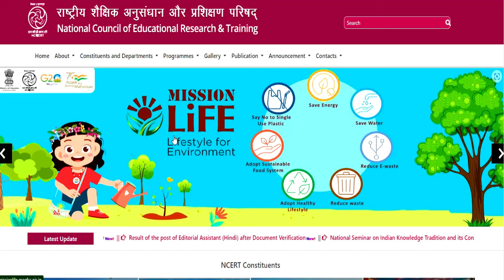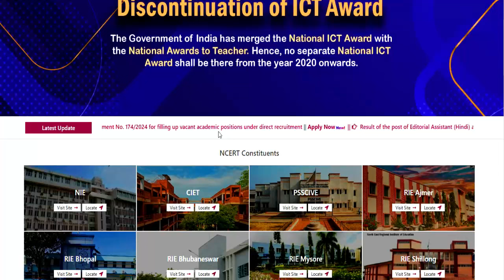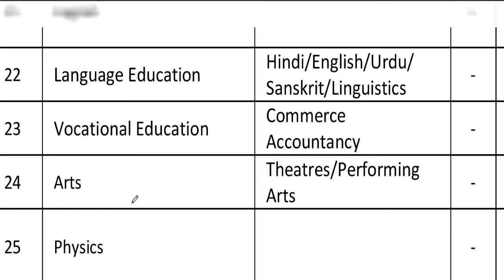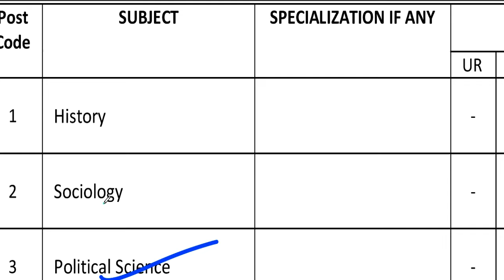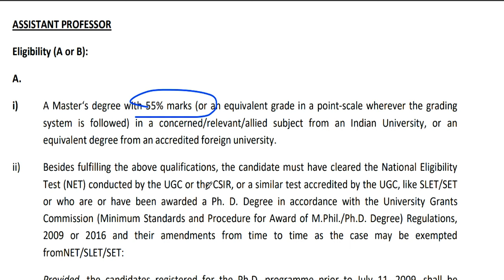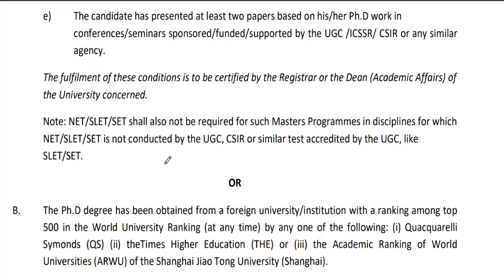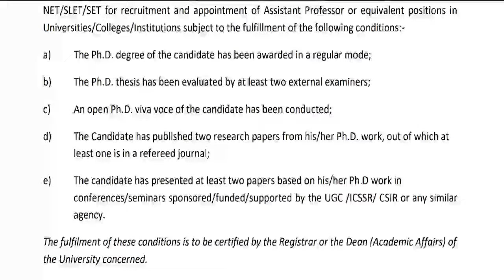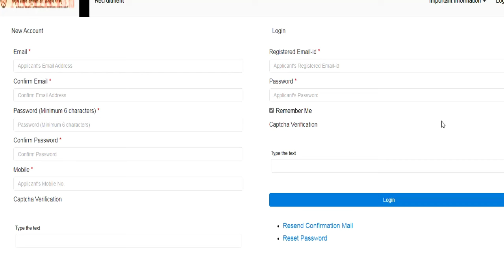NCERT PERMANENT TEACHERS VACANCY 2024 | SALARY - 1 LAKH ABOVE | NO FEE | APPLY FROM ALL STATE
NCERT PERMANENT TEACHERS VACANCY 2024 | SALARY - 1 LAKH ABOVE  | NO FEE | APPLY FROM ALL STATENCERT Vacancy 2024 | NCERT NEW VACANCY NOTIFICATION 2024 | SALARY - 60000  | NO FEE | APPLY FROM ALL STATE 11 New Notification | Salary- 75000 | Age-45 year |Complete Information